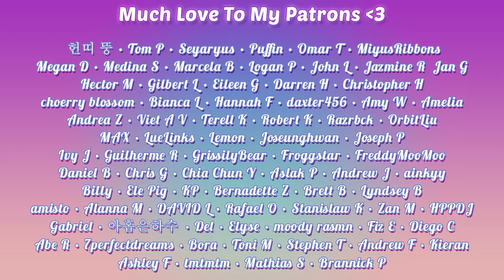MONSTA X using their last brain cells on good morning britain REACTION!!! | SHOWNU LMAOO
Hello, human.